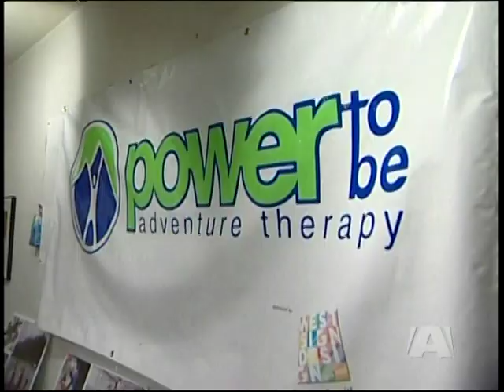Power To Play 2010 Launch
Check out the TD Power To Play 2010 Lauch on 'A' Channel News March 3, 2010. Featuring: Hudson Mack, Tim Cormode and Chris Chase. With guest appearances by Sarah Glenn, Carley Julien and Kevin Chapman. The date of Power To Play is May 2nd, 2010.